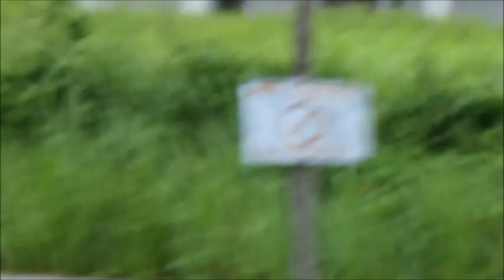GTrilogy's vlog kes gile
sama-sama teroka di Old abandoned mess hall yang dah berzaman tak siap2

p/s: bnyk bunyi jew la bella ni

1st footage--GTrilogy
2nd footage--GTrilogy & Aidil Si Shepet/Kerajaan Shepet